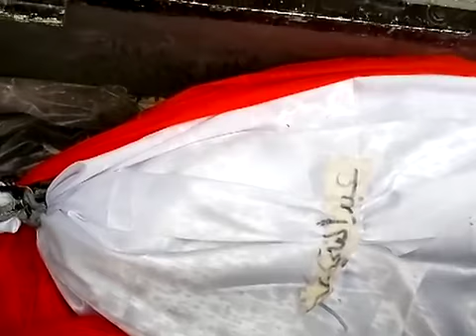27 1 Homs حمص جب الجندلي , تشييع شهداء مجزرة كرم الزيتون